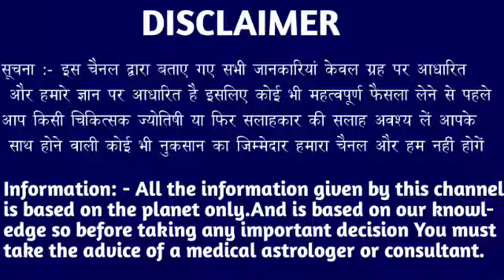वृश्चिक राशि वालों 18 अक्टूबर शाम 5:40 बजे बहुत बड़ी गलती करने जा रहे हो। Vridhchik Rashi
वृश्चिक राशि वालों 5 अक्टूबर शाम 5:40 बजे बहुत बड़ी गलती करने जा रहे हो। Vridhchik Rashi